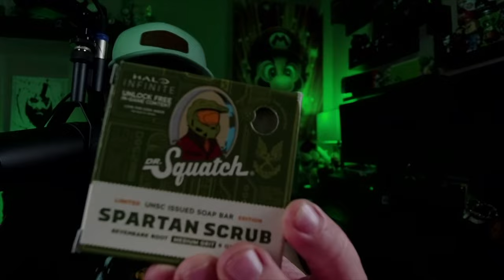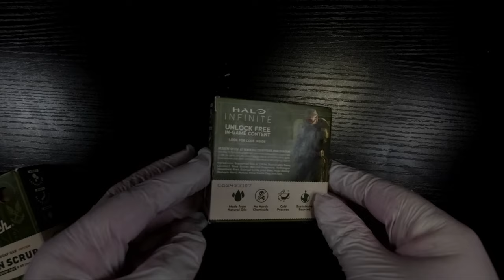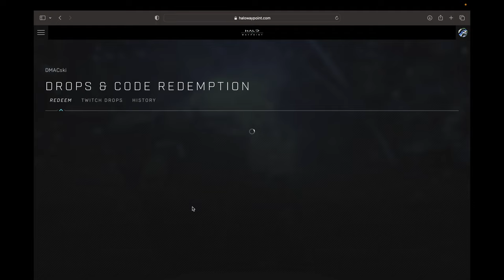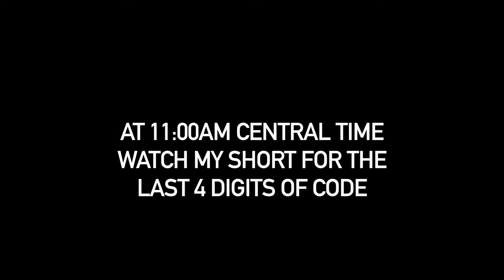Undressing Halo Dr. Squatch Soap With A Few Codes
Smells good with a cool Halo skin. Find a few codes throughout this video.

A short will go up on June 21st at 11am central time

Will choose comment winner by June 30th